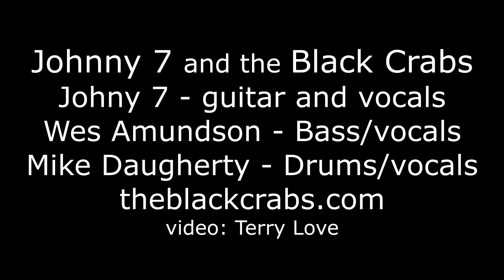Johnny 7 and the Black Crabs, The Hummingbird Saloon Live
Johnny 7 and the Black Crabs live at he Hummingbird Saloon, That's All Right. with Johnny 7 - guitar & vocals, Wes Amundsen - bass, Mike Daugherty - drums